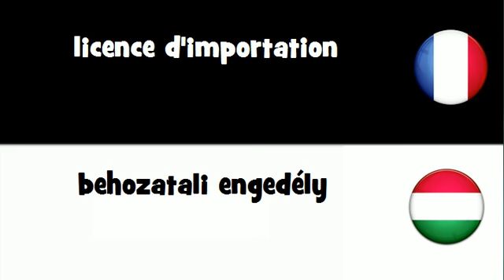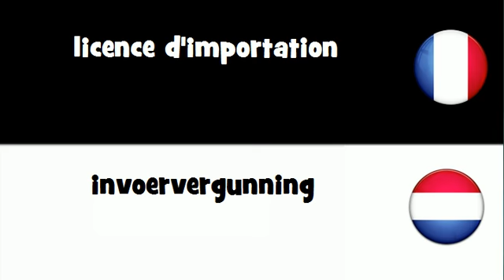VOCABULAIRE EN 20 LANGUES = licence d'importation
frenchwithvincent VOCABULAIRE EN 20 LANGUES = licence d'importation